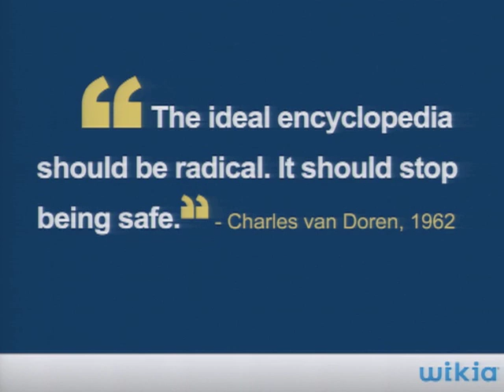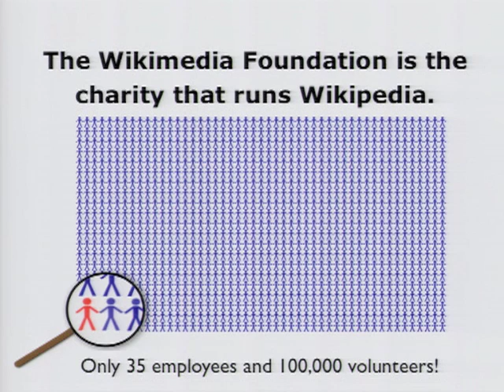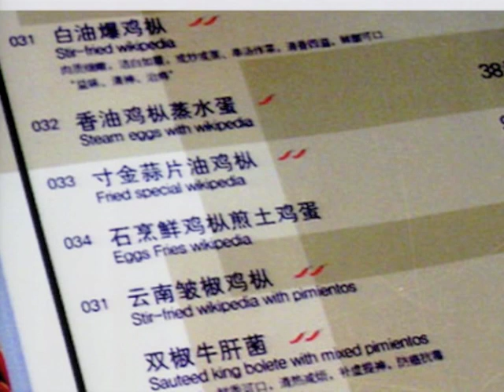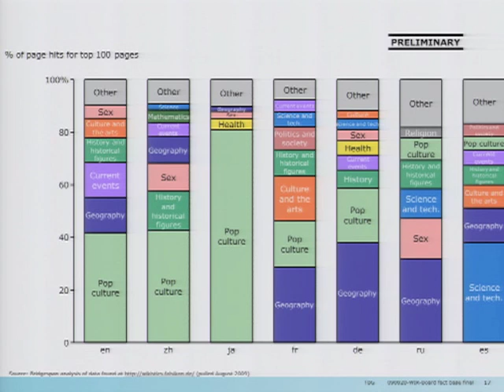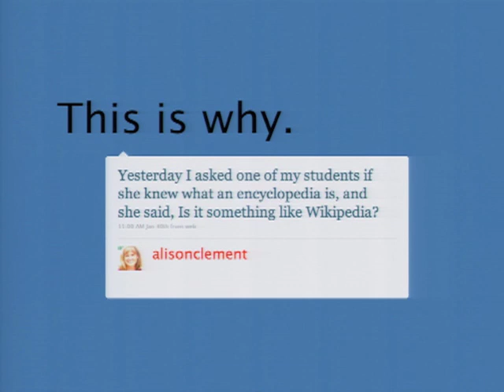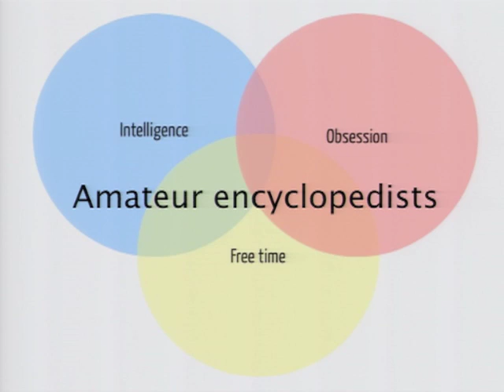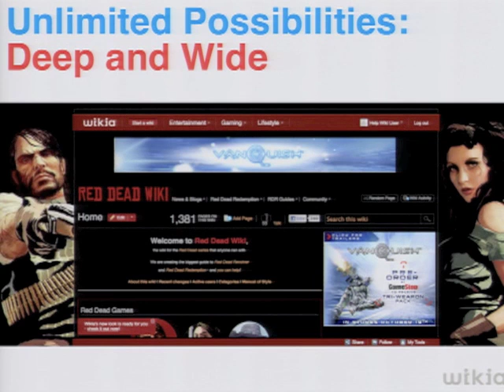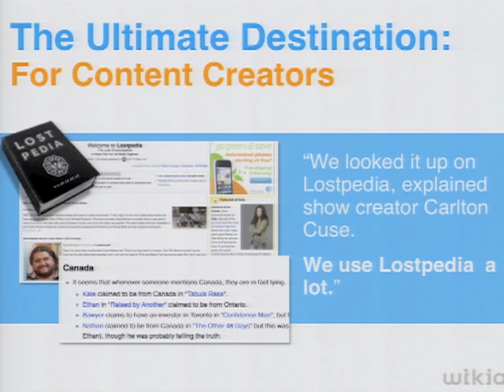Jimmy Wales, Wikipedia, Learning Without Frontiers, London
Jimmy Wales is the US Internet entrepreneur and wiki pioneer best known as the founder of Wikipedia. "Imagine a world in which every single person on the planet is given free access to the sum of all human knowledge" Jimmy asks us in this talk and discusses how Wikipedia has grown, the impact it has made and the people who contribute to its creation. Jimmy discusses future directions and plans for Wikipedia and Wikia, Inc. Presented January 11th 2011